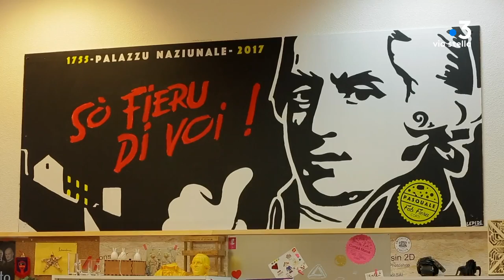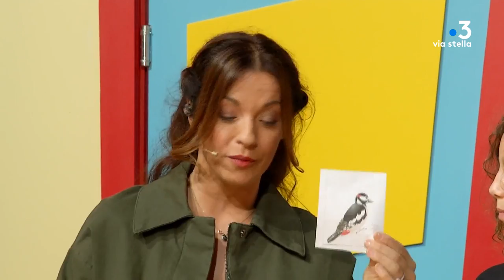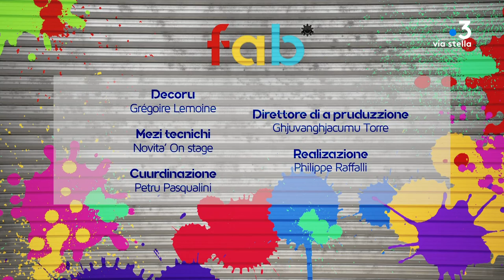A Fabricuccia - A Furesta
Intervenants - Francine Massiani
Ecole Sandreschi di Corti
Thème A Furesta
Chants, théâtre et arts plastique
e scuperte di Lucia
production: Intervista Prod.